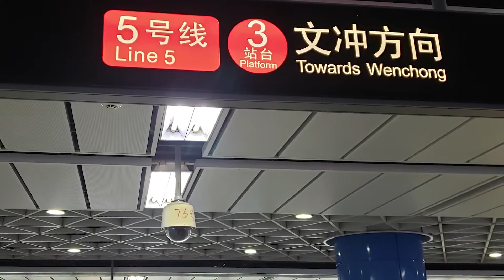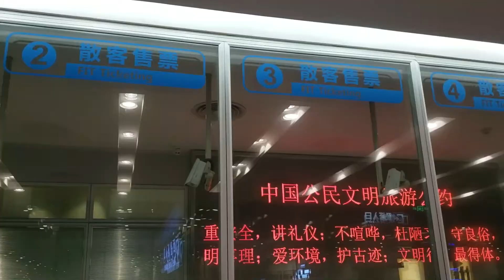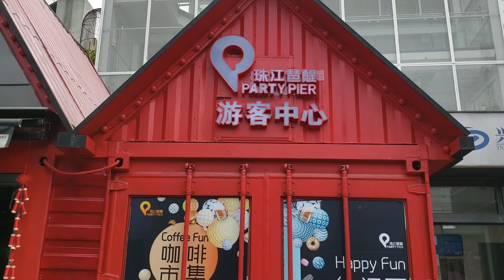Can you survive in China as a Foreigner? | English in China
Ever wonder if you can survive in China with just English? Watch this video to find out!

Timestamps:

0:48 Safe Areas where English is common in tier 1 cities
4:30 Questionable areas unlikely to speak English in tier 1 cities
6:18 Lower tier city English speaking ability

YouTube studio kit
Canon M50
Canon M50 MII
Canon M50 Full Kit
Canon M50 Prime Lens
Canon M50 Wide Lens
Rode Wireless Go
Rode Wireless Go II
Ronin SC Gimbal
ATR-2100 Microphone

Favorite Audio Books:
4-Hour Workweek
The Dip
Start with Why
Good to Great
YouTube Secrets
The Millionaire Fastlane
Will it Fly?

I will answer any inquires within 24 hours, and if I don’t know the answer, I will try my best to find it!